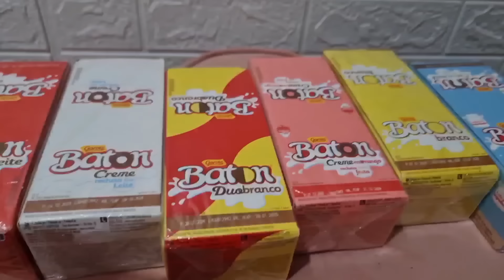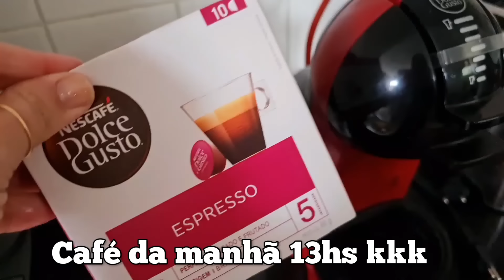VLOG! Dia normal de dona de casa! + Fazendo lembrancinhas de Páscoa e lavando banheiro.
CAIXA POSTAL

Quer encomendar seu perfume?
Participe do grupo ENCOMENDAS da 2m Importados

Cupom LUMA

NUANCIELO

BORSER no shopee

THIPOS

Cupom: LUMAVIP

 Cupom LUMA5
MAHOGANY, LOCCITANE, AGUA DE CHEIRO... ETC

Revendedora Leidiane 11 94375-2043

FORMANDO NUVENS

AISHA PERFUMES

Cupom: LUMAVIP

BORTOLETTO

Quem quiser se cadastrar e pagar METADE do preço em TUDO!

Bortoletto

AMAKHA PARIS

HINODE

PARA SE CADASTRAR E PAGAR METADE DO PREÇO NOS PRODUTOS DA MARCA

Para comprar na minha loja virtual